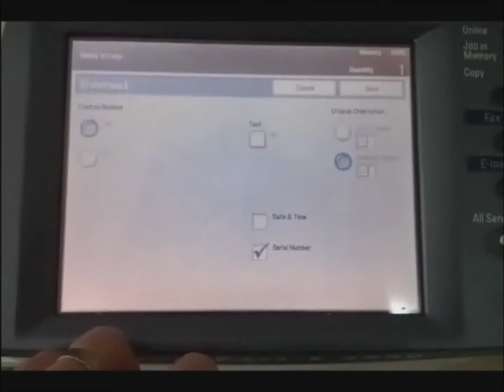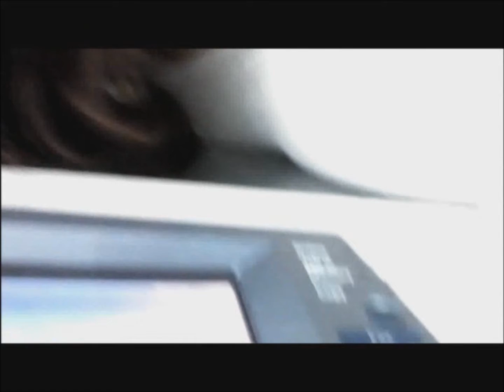APE! The ApeosPort-II 4000